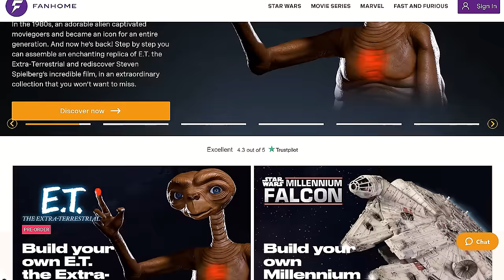The Rise and Fall of the DCEU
In this episode, we're hitting the rewind button to discuss the Rise and Fall of the DCEU! Also, start building your own USS Enterprise today

With the DCEU era coming to an end with Aquaman and the Lost Kingdom, we are taking a look back at the now abandoned universe to discuss what went right and where it went terribly wrong. It's an interesting case study for future world builders, so lets get into it!